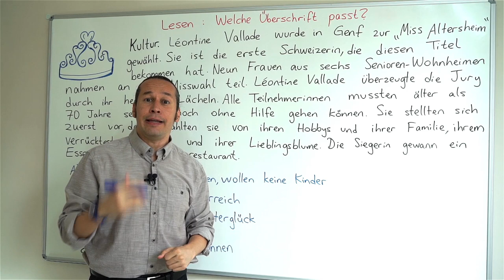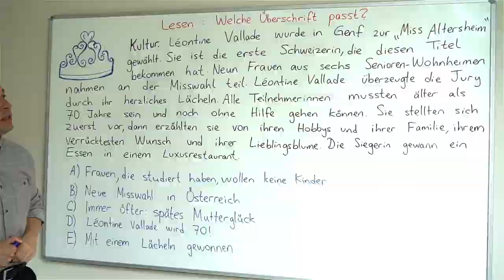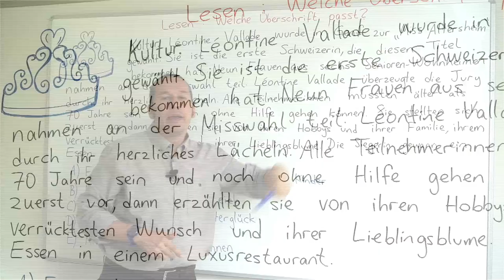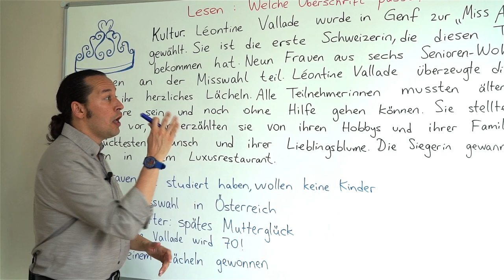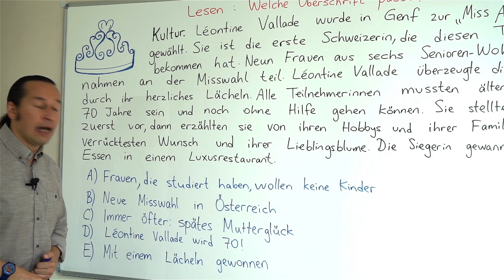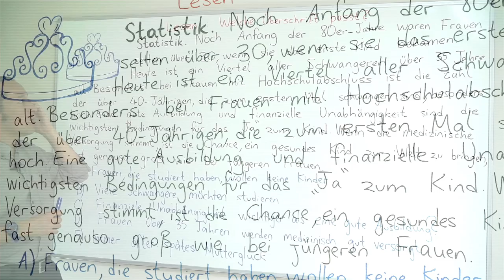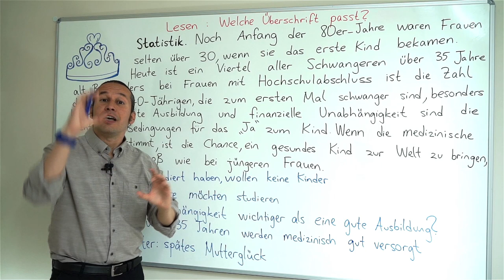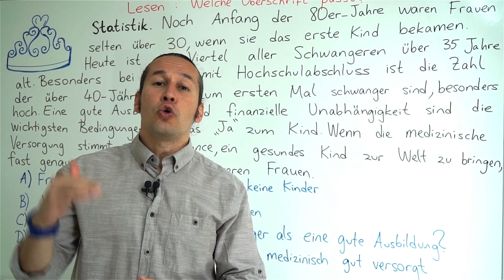Almanca B1 Orta Seviye Ders - 52 Almanca Metin Çözümleme/Anlama - Lesen: Welche Überschrift Passt ?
Almanca öğreniyorum diyen herkese merhaba. Bu Almanca Kolay dersimizde, Almanca Metin Çözümleme/Anlama ve Almanca metin okuma konusunu öğrenmeye devam ediyoruz. Dersimizin başlığı; Lesen: Welche Überschrift Passt ? Daha önceki Almanca derslerimizde Almanca metin, yazı çözümleme, anlama çalışmalarına başlamıştık. Bu dersimizde de devam ediyoruz. Dersimizi örnek bir Almanca metin üzerinden ilerletirken yeni Almanca kelimeler öğrenmeye devam ediyoruz. Almanca kelimelerin doğru telaffuzlarına dikkat edelim. Kolay gelsin. Başarılar..